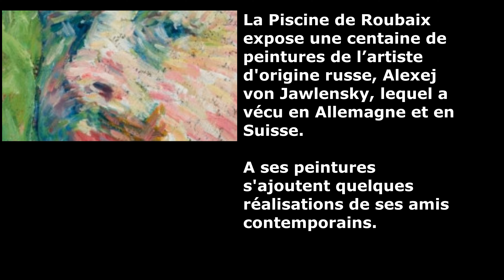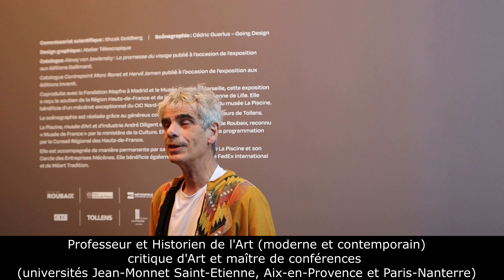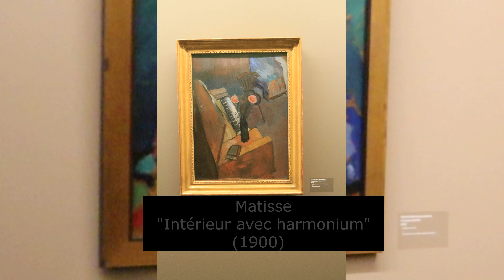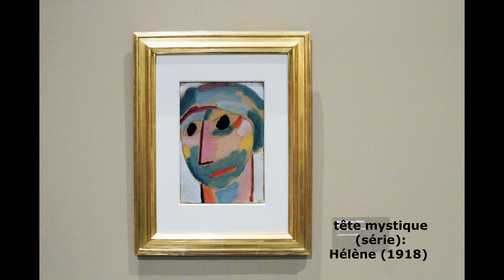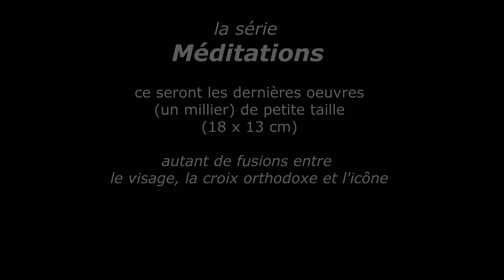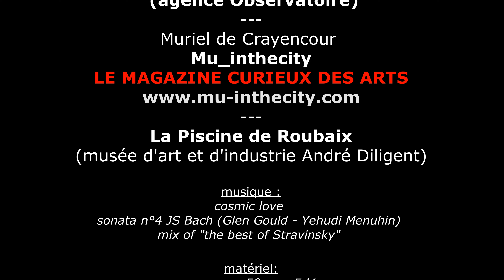Reg'ART's... Expo Jawlensky comme si vous y étiez (Piscine de Roubaix) (terminée)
Alors que l'expo est clôturée, revivez-la comme si vous y étiez !
Cette première vidéo de la nouvelle chaîne reg'ARTs raconte l'exposition "Jawlensky, la promesse du visage" réalisée pour les 20 ans d'existence de la Piscine (en tant que musée...) avec la guidance unique et exceptionnelle de Itzhak Goldberg, commissaire de l'expo et auteur du livre "Jawlensky ou le visage promis".

La durée de la vidéo est de 19 minutes 44 ... (oui, c'est long 19 minutes et des poussières) Mais elle est lisible à la carte!
Pour éviter de regarder les 19 minutes... ou pour donner envie de regarder les 19 minutes! ;)
Comment faire? Cliquez sur le minutage pour la séquence choisie :

1:02  début de la visite
2:31  la toile "Maria II" expliquée
3:57  la galerie des portraits
4:53  quelques portraits expliqués...
6:23  quelques natures mortes
8:11 la toile "la Table noire" expliquée...
10:01 la toile "Pins" expliquée
10:50 la toile "Colline" expliquée
11:02  quelques paysages
12:01  Les "Variations"
15:03 Visages (série)
16:56 Têtes géométriques
18:07 Méditations
19:20 colophon et remerciements

Davantage connu en Allemagne, en Suisse ou aux États-Unis qu'en France, l'art de Jawlensky s'expose à Roubaix. Après Marseille, cela se passe au musée "la Piscine" jusqu'au 6 février 2022 avec l'expo "LA PROMESSE DU VISAGE"...

Jawlensky est ce peintre russe né en 1864 qui fut notamment le compagnon artistique de Kandinsky durant la première décennie du 20ème siècle.
Cela se passait en Allemagne, à Munich, où Alexej von Jawlensky s'était installé pour y vivre quasi l’essentiel de sa carrière artistique, après avoir quitté sa Russie natale pour y peindre et rencontrer d'autres artistes. Et surtout, participer à l'aventure d'autres visionnaires découvrant les frontières entre Expressionisme et Fauvisme,  Réalisme, Figuration et Abstraction.

Arrivé en Allemagne  dès 1896,  Jawlensky s'était plongé avec passion dans l’avant-garde, laquelle tournait déjà le dos à la peinture impressionniste des Van Gogh et autre Cézanne... En 1909 déjà, Jawlensky fondait avec Kandinsky un groupe artistique : "La Nouvelle Association des artistes de Munich", toute proche du Blaue Reiter.

Mais avant d'innover et de se jeter dans ses "séries", Jawlensky, a dû quitter toutes affaires cessantes l'Allemagne à son entrée en guerre pour se rendre en Suisse. Où désœuvré et démoralisé, il va pourtant innover avec sa première série, inspirée d'un paysage banal vu depuis sa fenêtre. Un chemin entre les arbres, des lumières différentes et voilà une peinture qui sera la "mère des Variations" ou "Le Chemin" (1914).
Une "mère des variations" qui exprimera via les couleurs et les formes le refus de tout espace dit "illusionniste".

Si à ses débuts, l’artiste s'était cantonné aux natures mortes et aux paysages, Jawlensky allait se découvrir à partir de 1917 une passion pour les portraits, lesquels vont le hanter et ne plus donner que des visages, de plus en plus abstraits et mystiques. Dans ces séries comme les têtes géométriques ou les faces du Sauveur, les visages seront individualisés pour livrer une grande puissance chromatique.  Têtes mystiques, Faces du Sauveur, Têtes géométriques 1924/1933 et enfin Méditations (1933/1937) plongent ou s'élèvent plutôt dans une abstraction rigoureuse. Et ce, durant une période d'une vingtaine d'années où la figure s’éloignera progressivement de toute ressemblance humaine pour livrer une forme et une force stylisée, entre icône, croix orthodoxe et visage mystique.

Il écrira : "Après avoir peint ces variations pendant quelques années, j’éprouvais le besoin de trouver une forme pour le visage, car j’avais compris que la grande peinture n’était possible qu’en ayant un sentiment religieux ».
Jawlensky venait-il d'inventer l'idée du "visage abstrait"?